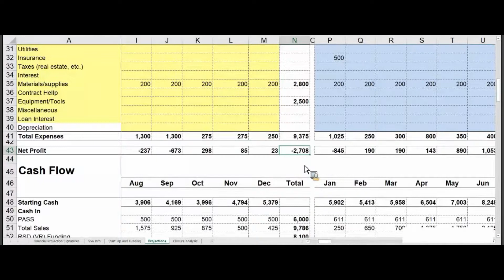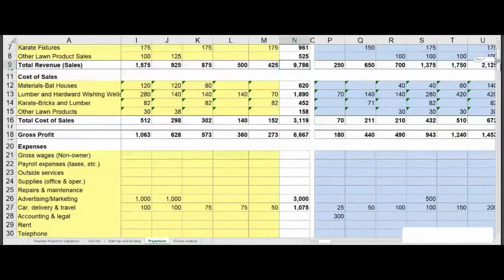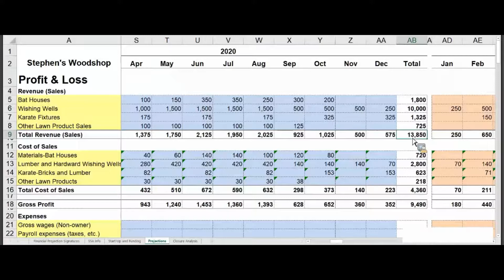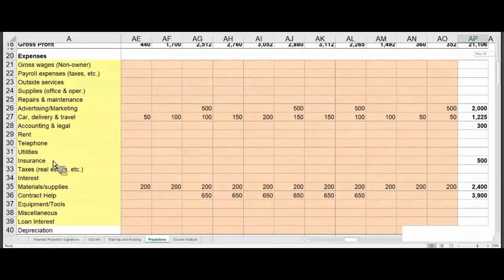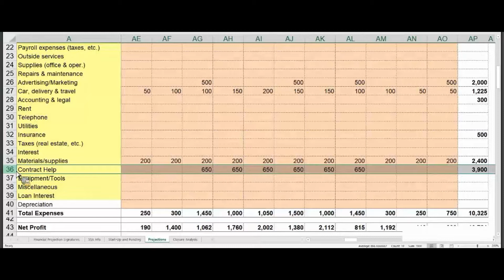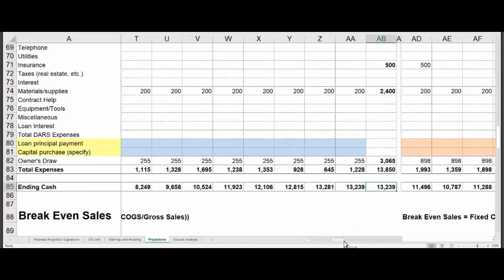Projections Tab: Steven's Woodshop